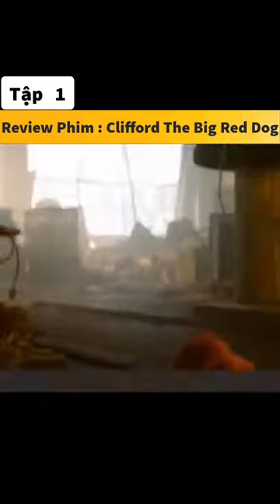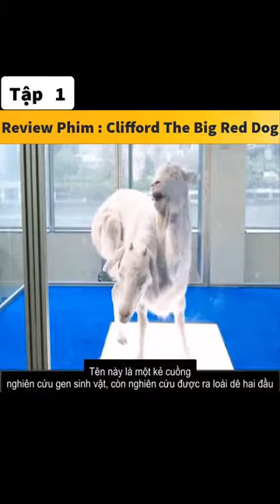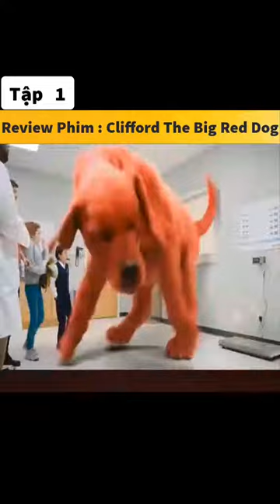PHIM : Clifford The Big Red Dog || Tập 1